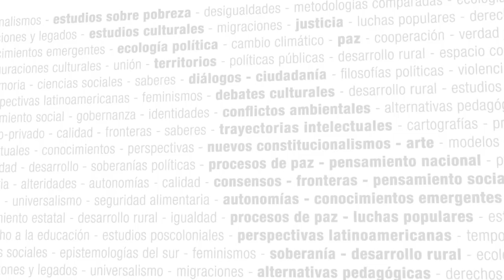Memorias colectivas, derechos humanos y resistencias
FUNDAMENTACIÓN
La preocupación por la memoria colectiva surge en aquellas sociedades que intentan dejar atrás la violencia de una guerra, de enfrentamientos armados o de una dictadura, para construir formas democráticas de convivencia. La memoria colectiva es planteada como parte del dispositivo transicional, como estrategia de reparación del daño producido por la violencia, y como un elemento que permitiría que los hechos de violencia nunca más se vuelvan a producir. Sin embargo, en el Siglo XXI la preocupación por el tema se está desplazando desde las reflexiones sobre la violencia y sus efectos traumáticos, hacia una búsqueda por comprender el presente a partir de su articulación con el pasado. La inquietud central no está ya exclusivamente en la recuperación de la memoria de las víctimas de las violaciones a los Derechos Humanos, sino en la multiplicidad de voces que construyen relatos sobre el pasado, y en la recuperación no sólo de experiencias de dolor si no sobre todo de luchas y resistencias, y su articulación con procesos tales como las relaciones de género, los procesos migratorios o las prácticas actuales de desaparición forzada.

Asumimos que la memoria colectiva constituye un campo de conflicto donde lo que está en pugna no son sólo las interpretaciones del pasado, sino los significados de lo que somos como sociedad y de nuestros futuros posibles.  La fuerza simbólica de la memoria está en su carácter productor de sujetos, relaciones e imaginarios sociales, poder que la convierte en potencial fuente de resistencias, inestabilidades y transformaciones. Pero el mero hecho de recordar u olvidar determinados acontecimientos no garantiza su carácter transformador, sino que éste depende de la capacidad de sus prácticas de tensionar las versiones hegemónicas imperantes en un determinado orden social. Asumiendo este desafío, en este espacio formativo buscamos analizar conjuntamente las acciones en las que nos implicamos al recordar, problematizando las versiones del pasado que ellas producen y, al mismo tiempo, promoviendo la construcción de nuevas interpretaciones y sentidos que nutran formas diferentes y móviles de producir sujetos sociales.  El resurgimiento de regímenes autoritarios en América Latina hace urgente no sólo hacer memoria de las violencias que estos han ejercido en nuestra historia reciente, sino también comprender aquellos elementos que contribuyeron a su restablecimiento.

Siempre usando la memoria como clave de comprensión, vamos a explorar sus articulaciones con las luchas políticas que se desarrollan en el presente. Reflexionaremos críticamente en torno a la construcción y usos políticos de espacios de memoria, a la categoría de desaparición forzada y sus usos actuales, al fenómeno de las migraciones contemporáneas, y a las relaciones posibles entre memoria y género, desde una perspectiva feminista.